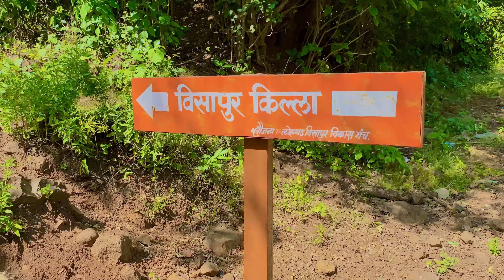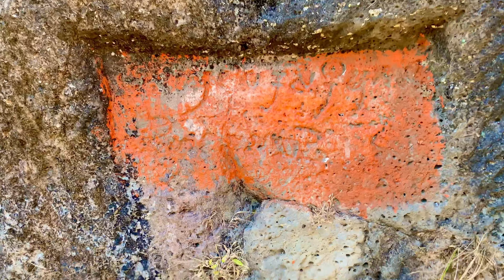विसापूर किल्ल्यावरती तहान लागली असता पाणी पिताना टाक्यातून आला विषारी साप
विसापूर किल्ल्यावर तहान लागली असताना कुंडातील पाणी पिताना बॉटलमध्ये आला विषारी साप Visapur lonavala मुबईहून पुण्याकडे जातांना लोणावळा सोडले की लोहगड-विसापूर ही जोडगोळी गिर्यारोहकांचे लक्ष वेधून घेत असते. मळवली रेल्वेस्थानकावर उतरल्यावर समोरच दिसतो तो म्हणजे लोहगड. मात्र डोंगरामागे लपलेला विसापूर किल्ला भाजे गावात गेल्यावरच नजरेस पडतो. पवन मावळात मोडणारा हा विसापूर किल्ला खंडाळा (बोर) घाटाचे संरक्षण करतो. पूर्वीपासूनच दुर्लक्षित असलेला हा विसापूर किल्ला इतिहासात फार मोठे असे स्थान मिळवू शकला नाही. विसापूर मराठे इ. स. १६८२ सालच्या ऑक्टोबर महिन्यात पुण्याच्या उत्तर बाजूला स्वारीसाठी गेले. डिसेंबरच्या पहिल्या आठवड्यात शहाबुद्दीन चाकणमध्ये होता. मराठे लोहगडाच्या बाजूला आल्याचे समजल्यावर तो तेथे पोहचला. तेथे त्याने केलेल्या चकमकीत ६० माणसांची कत्तल झाली. तेथून मराठे विसापूर किल्ल्यावर गेल्याचे समजले म्हणून तो तेथे पोहचेपर्यंत मराठे कुसापुर गावाजवळ पोहचले. इ. स. १६८२ मध्ये मराठ्यांचा आणि मोगलांचा शिवाशिवीचा खेळ चालूच होता. ४ मार्च इ.स. १८१८ला जनरल प्रॉथर लोहगड जिंकण्यासाठी आला. त्याने सर्व प्रथम विसापूर जिंकला. ज्या दिवशी विसापूर इंग्रजांनी घेतला . तेव्हा दुसऱ्या बाजीरावाने गडावरच्या मराठ्यांना लोहगड रिकामा करायचा हूकुम सोडला अनिच्छेनेच मराठे मागे फिरले पायऱ्यांच्या सहाय्याने किल्ल्यावर जाताना एक मारुतीचे देऊळ आहे. बाजूलाच दोन गुहा आहेत. यात ३० ते ४० जणांची रहाण्याची सोय होते. मात्र पावसाळ्यात गुहेत पाणी साठते. गडावर पाण्याची तळी आहेत. गडावरील पठारावर लांबवर पसरलेली तटबंदी लक्ष वेधून घेते. गडावर एक मोठे जातेही आहे.गडावर प्राचीन काळातील महादेवाचं मंदिर आहेत. मंदिराच्या समोरच मोठा तलाव आहेत. मुंबई-पुणे लोहमार्गावर मळवली या छोट्या रेल्वे स्थानकावर उतरावे. येथून भाजे गावात यावे. भाजे गावातून विसापूर किल्ल्यावर जाण्यास दोन वाटा आहेत. १) पहिल्या वाटेने गडावर जायचे झाल्यास वाटाडा घेणे आवश्यक ठरते. भाजे लेण्यांना जाण्यासाठी पायऱ्या आहेत. या पायऱ्या सोडून एक पायवाट जंगलात गेलेली दिसते. उजवीकडची पायवाट धरल्यावर २० मिनिटे चालून गेल्यावर काही घरे लागतात. या वाटेने आपण पुन्हा एकदा मोडकळीस आलेल्या पायऱ्यांपाशी पोहचतो. येथे बाजूलाच एक मंदिर आहे. २) दुसऱ्या वाटेने भाजे गावातून गायमुख खिंडीपर्यंत यावे. गायमुख खिंडीतून डावीकडे जंगलात जाणारी वाट थेट विसापूर किल्ल्यावर घेऊन जाते. ३) मळवली स्थानकातून बाहेर आल्यावर वाटेत एक्सप्रेस हायवे लागतो. हायवे पार करण्यासाठी बांधलेल्या पादचारी पुलावरून डावीकडे उतरणारा जिना उतरल्यावर पाटण गाव लागते. याच पाटण गावातून विसापूरवर जाण्याचा रस्ता आहे.